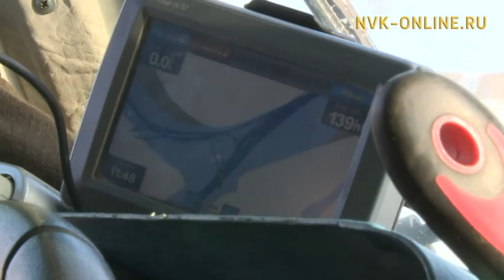Сегодня в Якутии официально открыта только одна ледовая переправа в Сунтарском улусе